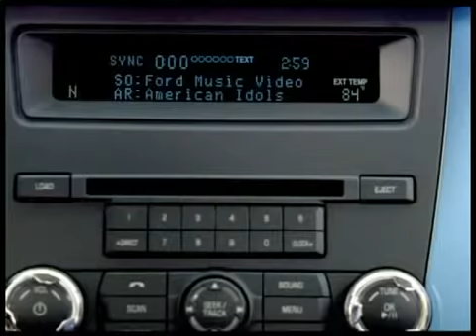American Idol Ford Music Videos I Will Remember You Top 2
AI8 TOP 2